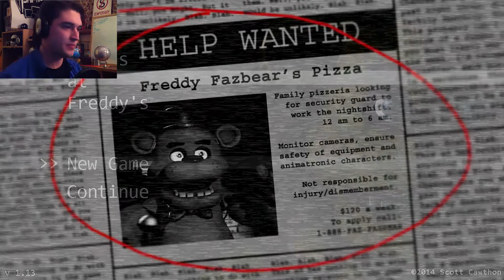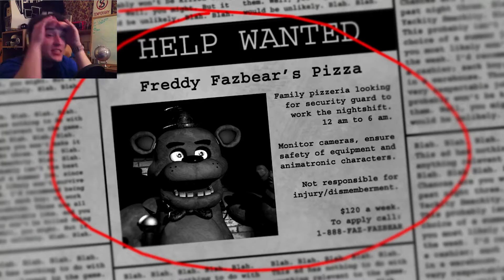Five Nights at Freddy's | Night 1 | SCARIEST GAME EVER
Five Nights at Freddy's. This really is just as horrifying as everyone has been telling me! However, this game is BRILLIANT and massive props to the developers for making such an intense experience.

Look forward to seeing more of these in the series!